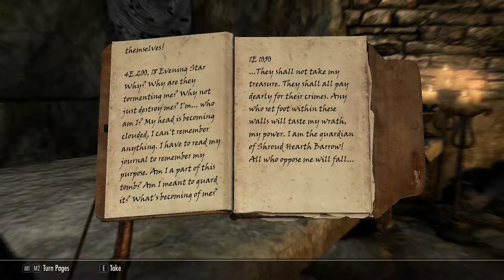Skyrim Special Edition Part 10 (Shroud Hearth Barrow and Winterhold)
3) I'm currently working on a complete gameplay walkthrough of Skyrim Special Edition. Here's what the graphics look like on PC on ultra settings with everything maxed and TAA enabled.

Skyrim, when it released in 2011, was regarded as the most successful RPG of its time. To this day, it still has a close-knit modding community that is actively creating new mods. Skyrim featured a vast open world to be explored at the player's whim, and the main story quests and side quests can be completed in essentially any order.

The Special Edition adds 64-bit support and DX11 features. Overall, I've noticed a much more smooth experience playing this version of Skyrim. However, I do recommend capping the frame rate to 60FPS on PC, since the physics engine can go haywire on higher frame rates (most notably the opening scene in Helgen).

I initially tried playing this with mods off, since achievements are disabled with mods turned on. However, there is a script on NexusMods that will re-enable achievements on a modded game. Additionally, there seem to be some Z-fighting issues with the UESSP mod enabled around Whiterun. I have yet to see the rendering issues without the mod.

System Specs:
Corsair 750D